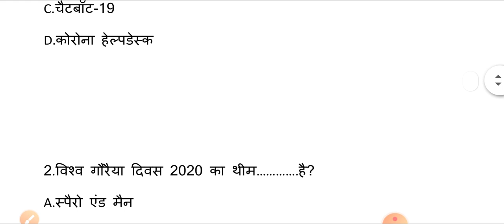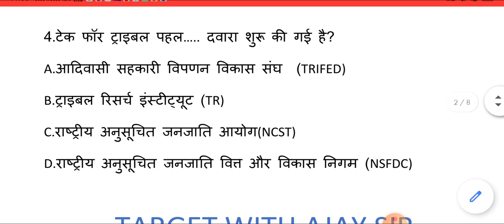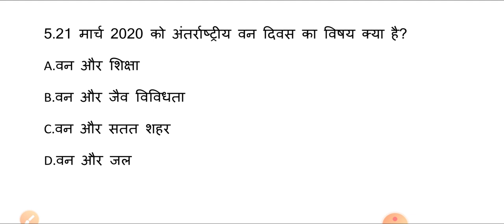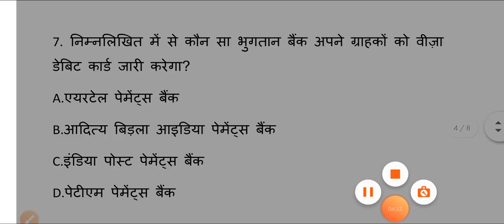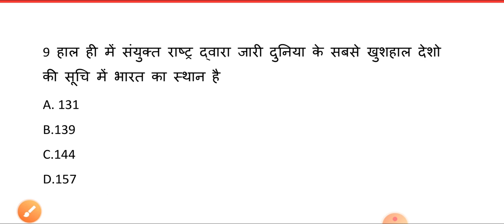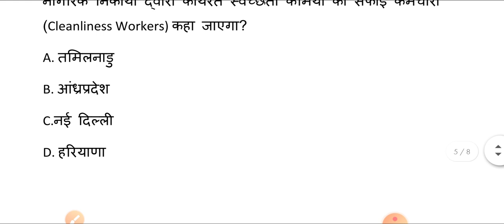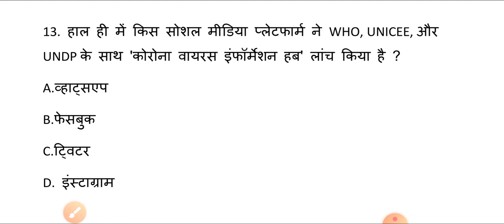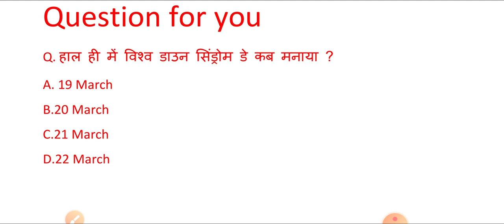23 March Current Affairs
23 March current affairs
23 March Current Affairs